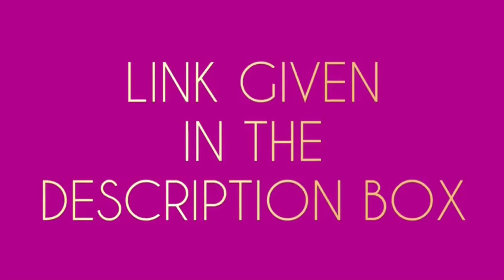DIWALI PAHAT || NARAK CHATURDASHI ABHAYANG SNAN ~ FOR YOU